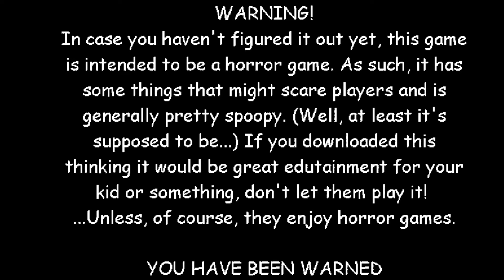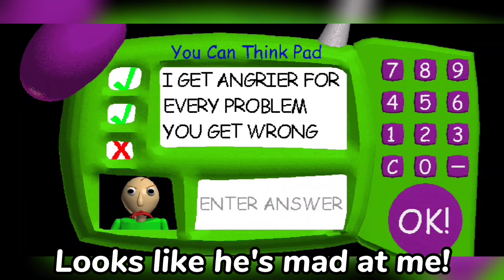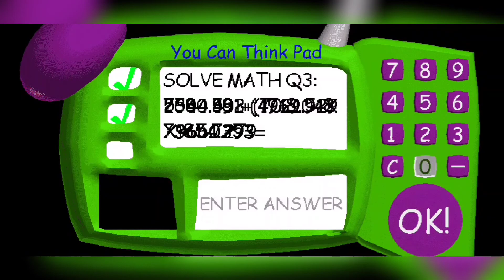Story Mode | Baldi's Basics in Education and Learning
Hey guys! Welcome to my first video of Baldi's Basics in Education and Learning! Hope you enjoy it!

STORY:
Oh noes! School is out, but your friend has a problem! He left all his noteboos in school, but doesn't have time to go get them, because if he does he'll be late for eating pracitce. To help him out, you have to go back in the school and find all his notebooks for him. It won't be easy though! Baldi loves challenging his students with fun trivia problems whenever he can! Each time you find a notebook, you'll have to answer some questions.

OBJECTIVE:
To win the game, you must find 7 notebooks, and then exit the school! You have to have fun too, of course!

CHARACTERS:
1. 1st Prize - Won 1st Prize at the Science Fair! Loves hugging people, rushing towards anyone it sees. Sadly, it turns super slowly.
2. Arts and Crafters - Shy, and tries to be avoided. Doesn't like being looked at, and gets jealous to people with more notebooks than him.
3. Baldi - Great teacher due to his incredible hearing abilities! He can not only tell where any sound came from, but who made it too!
4. Gotta Sweep - What do you do when the school opens in 7 hours and you haven't hired a janitor? Hire a broom! It sweeps EVERYTHING!
5. It's a Bully - Here at here school, we believe every good school needs a good bully! That's why we have this kid!
6. Playtime - Despite her poor eyesight and short memory, she's always looking for a playmate! "Let's play!"
7. Principal of the Thing - "If I see anyone breaking the school rules, I'll make sure justice is served! It tastes good and fills my tummy!"

ITEMS:
1. Alarm Clock - Set this clock up and when it goes off, Baldi will want to check it out! Unless he sees you of course, he's not *that* stupid.
2. Baldi Anti Hearing and Disorienting Tape - This tape was carefully designed by a student to effectively make Baldi deaf as long as it plays. If you can hear the tone, you can make all the noise you want, worry free!
3. Big Ol' Boots - These Big Ol' Boots will help you keep your feet on the ground! Prevents you from getting pushed by characters and obstacles found around the school.
4. BSODA - Open a can of fizzed up BSODA and spray away anyone who's trying to get in your way! Ingredients: Blue, high fructose corn syrup, electricity, and 2% or less of: Water, blue 2.
5. Energy Flavored Zesty Bar - Eat one of these and get a boost of energy! Fills up your stamina more than you can just by taking a rest!
6. Principal's Keys - Break all the rules you want with the Principal's Keys! Use them to open any locked door, even ones that haven't been locked by Principal of the Thing!
7. Quarter - A shiny quarter! Useful for anything that requires a shiny quarter!
8. Safety Scissors - Slice through anything* with these high-end Safety Scissors! *Actually, these are the dullest scissors ever made and can only cut through jumpropes and cheap wires.
9. WD-NoSquee - Tired of noises giving your location away? WD-NoSquee can solve your problems! Spray it on a door or locker to make it silent. Baldi can't hear silence!
10. Yellow Door Lock - Place this on any yellow swinging door to lock it for a few seconds, preventing anyone from coming through. Keep in mind that people can still see through locked swinging doors!

The original version of Baldi's Basics - A horror, edutainment parody game.